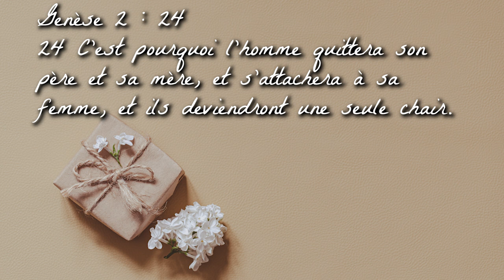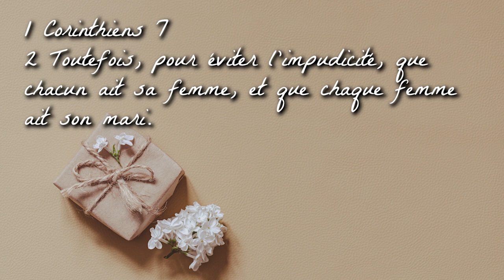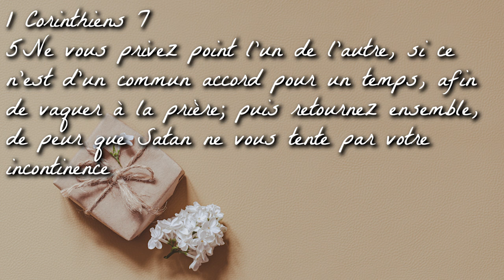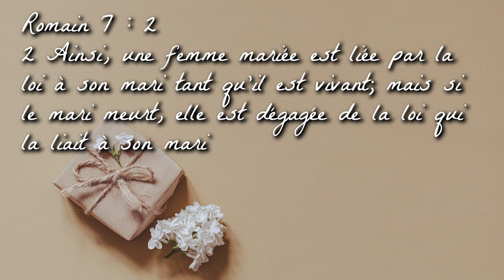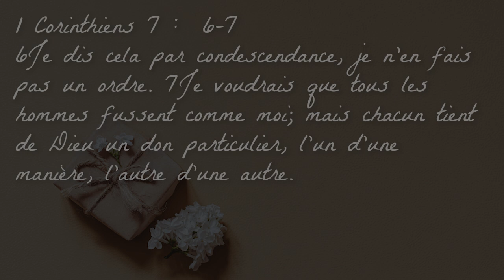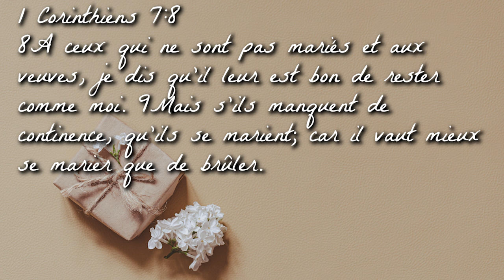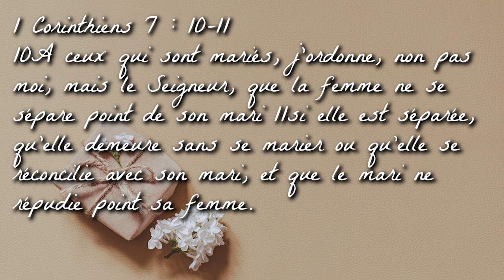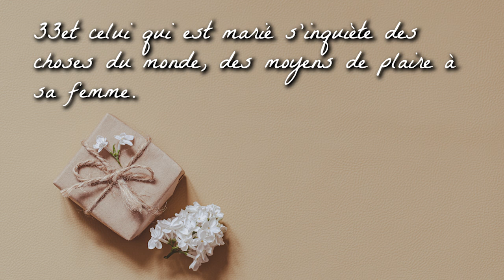[PODCAST] Emission couple : Prenons soins de Notre Mariage